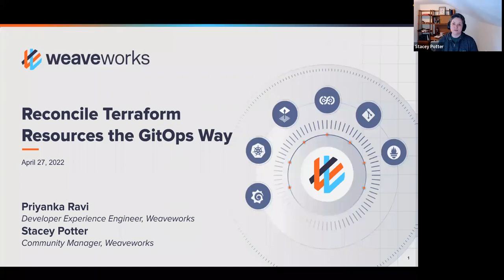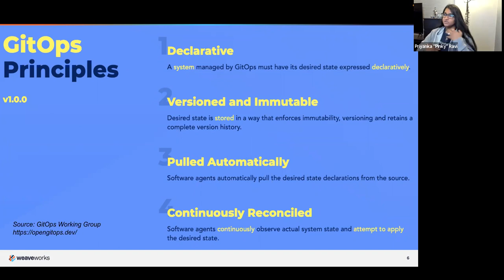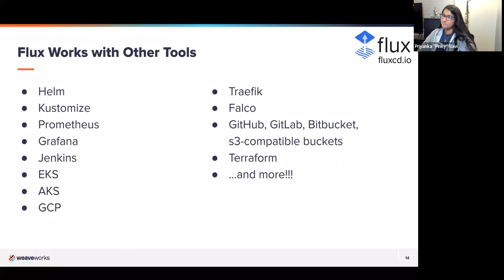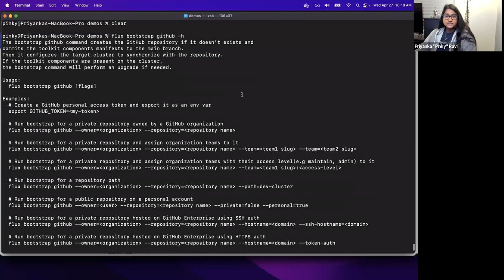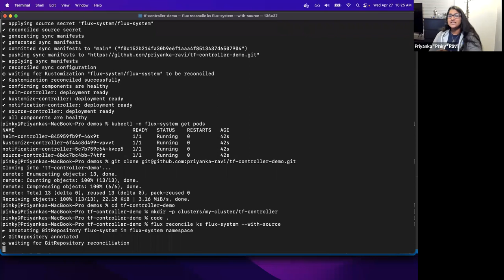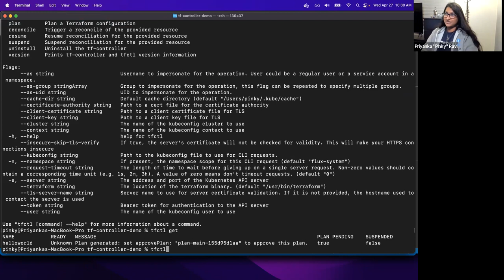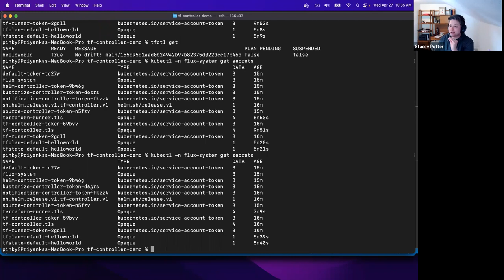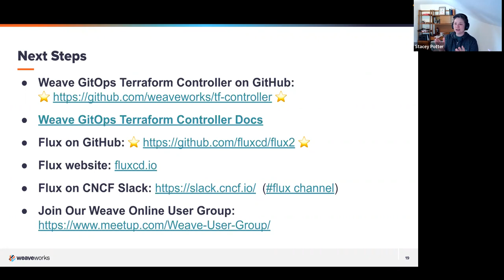Reconcile Terraform Resources the GitOps Way with Priyanka Ravi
Some organizations depend heavily on their Terraform scripts because they are using multiple providers, have built wrappers around those providers, and might even be deploying their application code along with Terraform. Additionally, GitOps is in every IT roadmap, but unfortunately Terraform doesn’t have an easy way to reconcile its resources. This means that teams won't notice a sudden change in the running environment often with critical consequences.

What if teams could ensure that what they defined in the Terraform HCL code is what is always running and available? Flux can continuously look for changes on your Terraform resources and do reconciliation with the desired state. You can rest easy knowing that your deployments are always up to date with your desired state. This enables you to take advantage of all the benefits of GitOps: streamlined and secure deployments, quicker time to market, and more time to concentrate on app development!

Priyanka provides an in-depth look at TF-controller, a Flux-based controller to reconcile your Terraform resources the GitOps Way. Jose will share insights on the many benefits of TF-Controller, then demo a common use case implementation.

- Flux on CNCF Slack (and if you need an invite get one
- Slides:

Speaker Bio:
Priyanka “Pinky” Ravi is a Developer Experience Engineer at Weaveworks. She has worked on a multitude of topics including front end development, UI automation for testing and API development. Previously she was a software developer at a large insurance company where she was on the delivery engineering team working on GitOps enablement. She was instrumental in the multi-tenancy migration to utilize Flux for an internal Kubernetes offering. Outside of work, Priyanka enjoys hanging out with her husband and two rescue dogs as well as traveling around the globe.